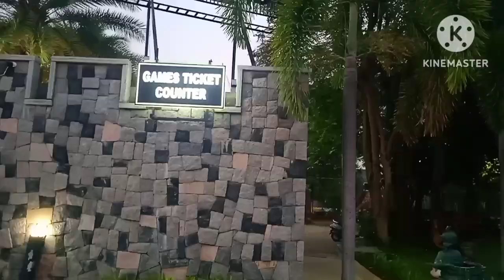మేము పిల్లలతో కలిసి బయటికి వెళ్ళాము//vlog